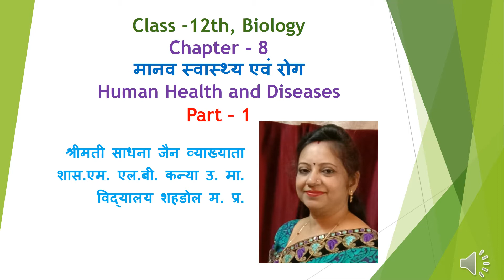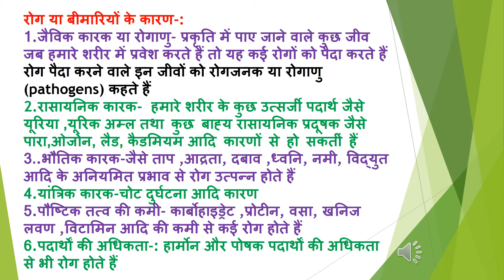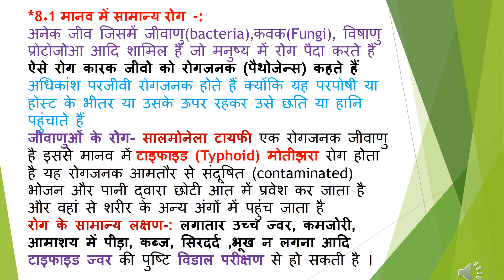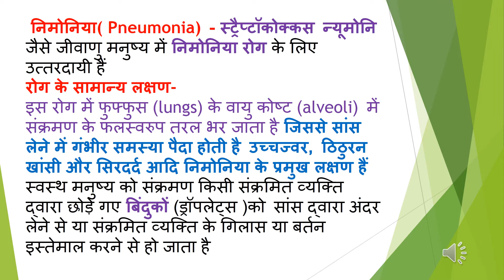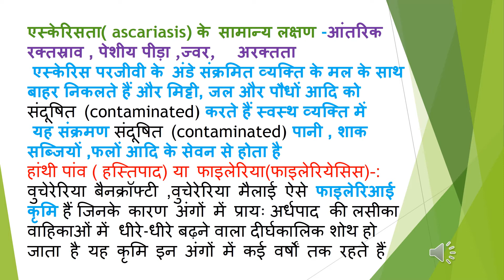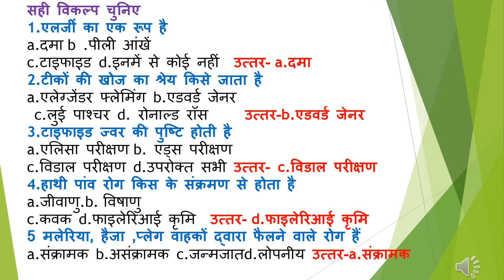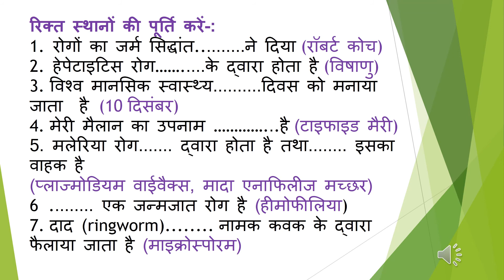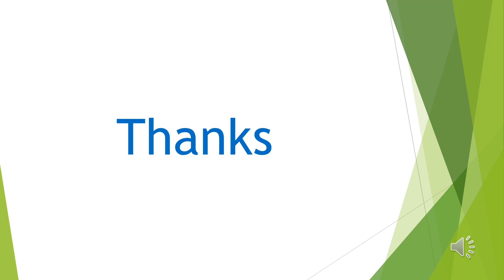क्लास 12 जीव विज्ञान मानव स्वास्थ्य और रोग इकाई- 3 अध्याय 8 पार्ट -1 निमोनिया, मलेरिया, अमीबियता,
प्रस्तुतकर्ता - श्रीमति साधना जैन व्याख्याता
शासकीय एम.एल.बी.कन्या उ.मा.वि.शहडोल
क्लास -12 जीव विज्ञान ,मानव स्वास्थ्य और रोग
 इकाई -3 अध्याय -8 पार्ट -1
 न्यूमोनिया, टाईफाइड, मलेरिया,अमीबता, हाथी पांव रोग (फाइलेरिएसिस) रोग
जल वाहित रोगों की रोकथाम के लिए आप क्या उपाय अपनाएंगे?